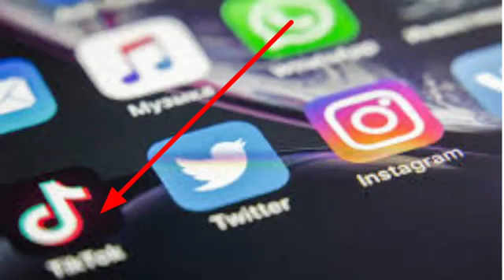Bachpan Ka Pyar, Bachpan Ka Pyar Bhul Nahi Jana Re, Bachpan Ka Pyar Bhul Nahi Jana Re Viral Boy, Bac